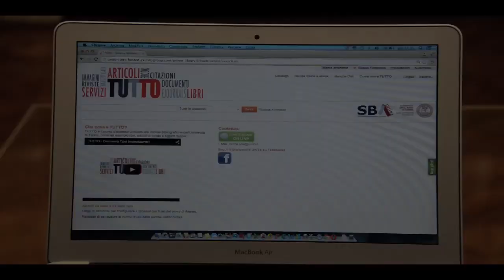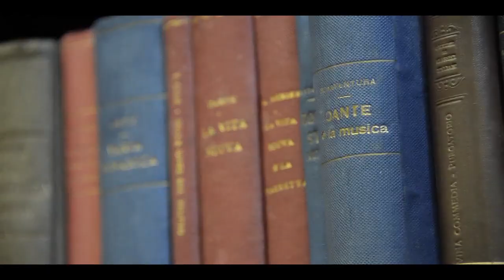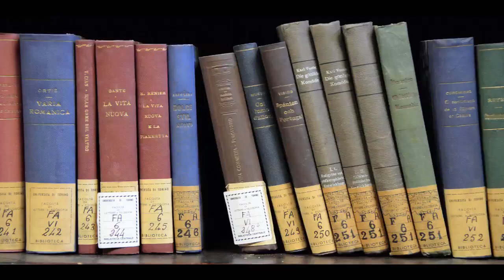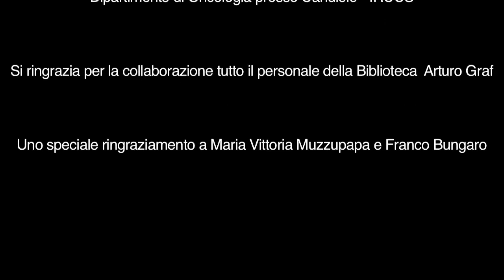TUTTO, la parola agli utenti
TUTTO, il punto d'accesso unificato alle risorse bibliografiche dell'Università di Torino, raccontato da chi lo usa: studenti, docenti, bibliotecari e personale tecnico amministrativo.

Produzione: Staff Comunicazione e Relazioni esterne - Università degli Studi di Torino